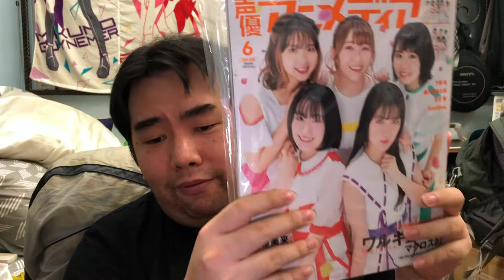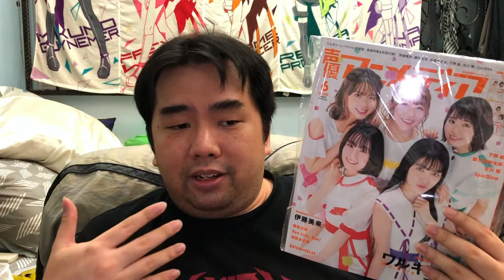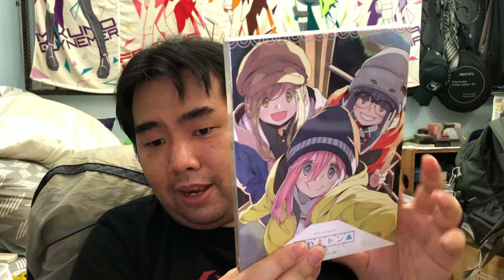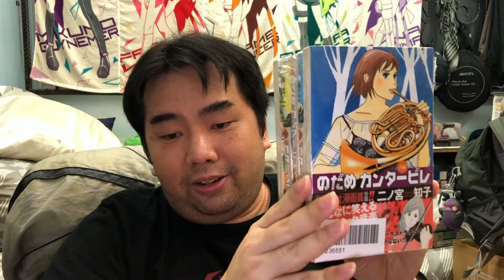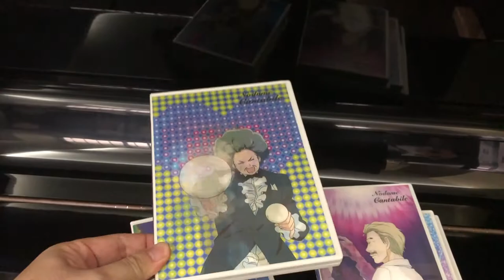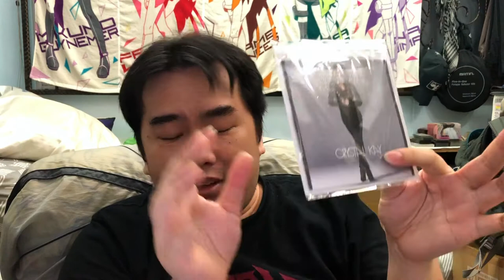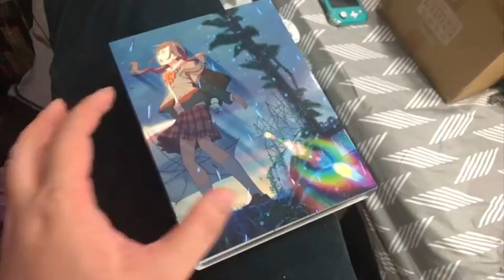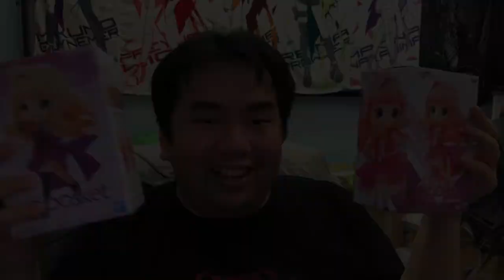【Unboxing】#07 Macross goods and the return of a Nostalgic series for me